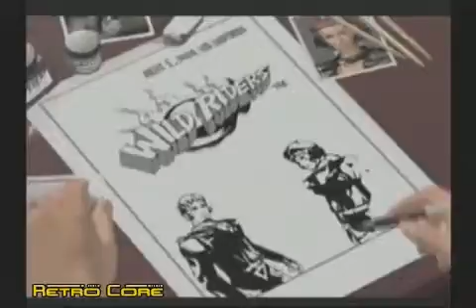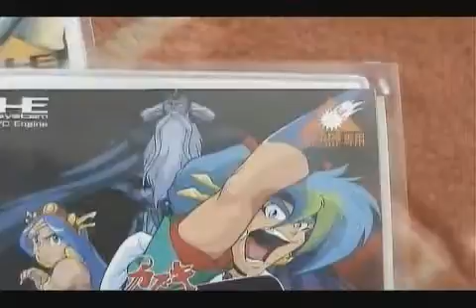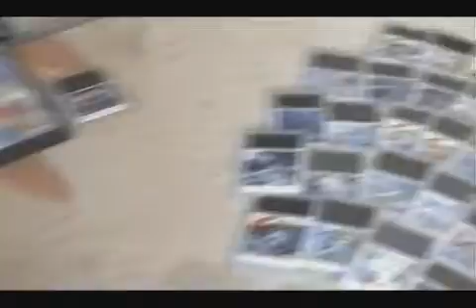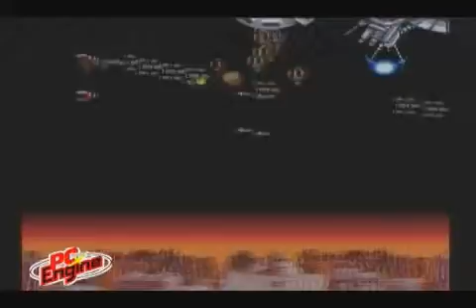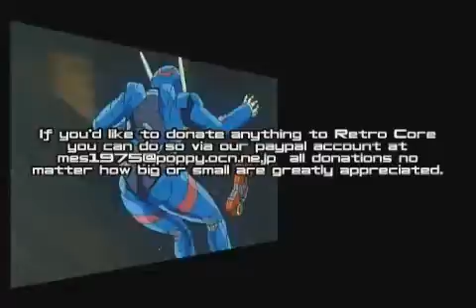Retro Core (Original 1st Series) Volume 32 (Final Edition)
The time has come although I wish it hadn't. Retro Core Volume 32 is the final Retro Core for the foreseeable future. I just no longer have the time to produce the show anymore now that I've become a father. Still, it's been a great 3 years and within that Time Retro Core has covered over 390 games.

In the final volume of Retro Core we take a look at the PC Engine and it's games. There are many PC Engine games that are also featured on the Mega Drive. Retro Core compare 4 of them side by side as well as taking a look at some of my personal favorite PC Engine games from my small collection. As well as that we've got Japanese game adds and the following games.

Dreamcast - Sakura Taisen 3 (Special Promotion movie)

Dreamcast - Shenmue 2 (Special Promotion movie)

Dreamcast - D2

Arcade - Wild Riders

Sega Saturn - Need For Speed

Sega Saturn - Burning Rangers

Sega Saturn - Duke Nukem' 3D

Sega Saturn - NiGHTS into Dreams (Game of the month)

Sega Saturn - Hyper Dual

Mega Drive - Aero Blasters

Mega Drive - Golden Axe

Mega Drive - Valis III

Mega Drive - Zero Wing

PC Engine - Aero Blasters

PC Engine CD - Golden Axe

PC Engine CD - Valis III

PC Engine Super CD - Zero Wing

PC Engine Arcade CD - Garoundensetsu Special (Fatal Fury Special)

PC Engine - Final Soldier

PC Engine - Space Harrier

PC Engine - Download

PC Engine - Paranoia

PC Engine - Ninja Spirits

PC Engine - Pop'n Twinbee

PC Engine Super CD - Psychic Storm

PC Engine Arcade CD - World Heroes 2

PC Engine Super CD - L-DIS

PC Engine Super CD - Shubibiman 3

PC Engine CD - Horror Story

PC Engine Super CD - Ranma 1/2

Mobile Phone - Shutokou Battle Evolution

Mobile Phone - Star Wars mobile Pod Racer

Mobile Phone - Ridge Racer Wide Screen

Mobile Phone - Cotton Magical Night Dreams

Producer Yakumo